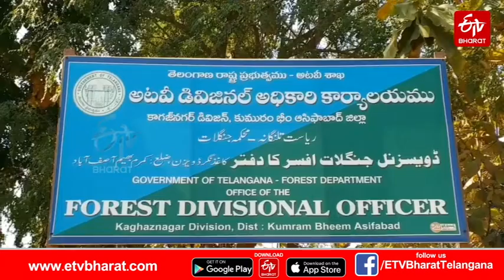బర్డ్స్ వాక్ ఫెస్టివల్​లో.. పర్యాటకుల సందడి|| BIRD WALK FESTIVAL KAGAZNAGAR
కుమురం భీం జిల్లా కాగజ్‌నగర్‌ అడవుల్లో ప్రారంభమైన బర్డ్స్‌ వాక్‌ ఫెస్టివల్‌కు విశేష స్పందన లభిస్తోంది. పర్యాటకులు రకరకాల పక్షుల కూతల నడుమ ప్రకృతిని ఆస్వాదిస్తూ పరవశించిపోతున్నారు. 2019 డిసెంబర్‌లో తొలిసారి బర్డ్స్​వాక్‌ను నిర్వహించిన అధికారులు. ప్రకృతి ప్రేమికుల విశేష స్పందనతో యేటా కొనసాగిస్తున్నారు.|| BIRD WALK FESTIVAL KAGAZNAGAR IN KUMURAM BHEEM ASIFABAD DISTRICT